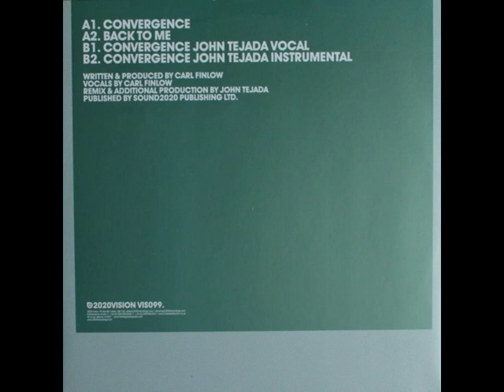Random Factor - Convergence (John Tejada Instrumental)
Taken from :

Random Factor - Convergence
20:20 Vision (2004) - VIS099